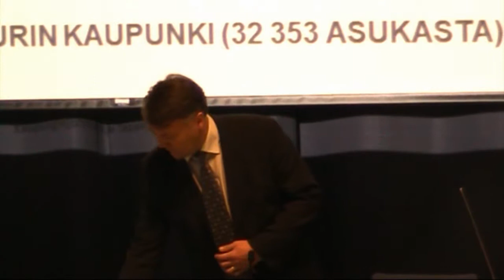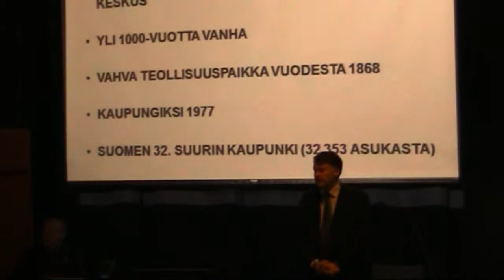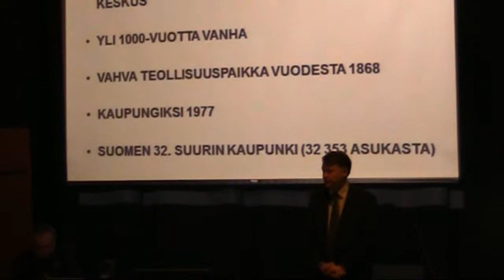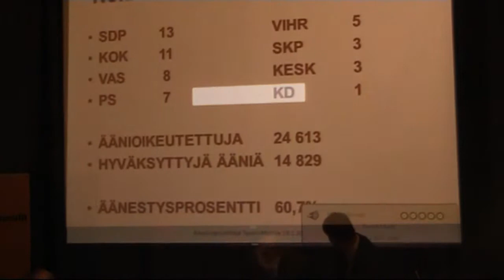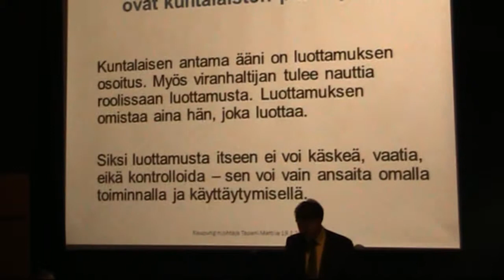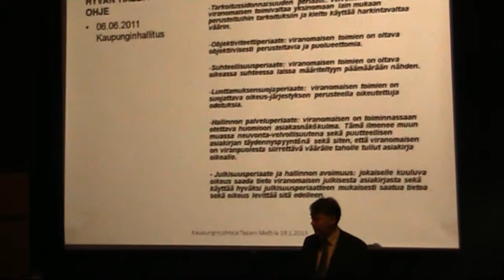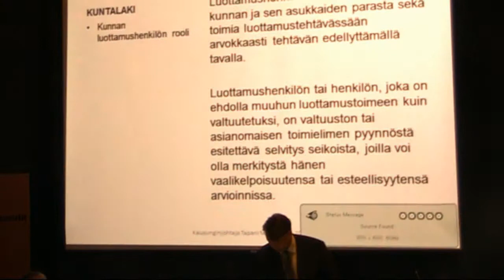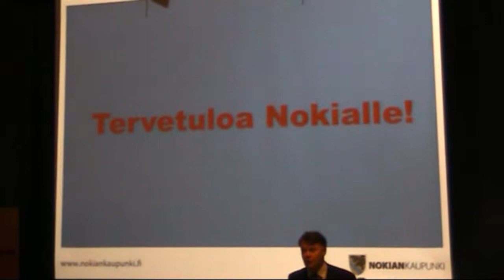Nokian kaupungin tervehdys SKP:n paikallispolitiikan tapaamisessa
Nokian kaupunginjohtaja Tapani Mattila toi kaupungin tervehdyksen SKP:n paikallispolitiikan tapaamiseen 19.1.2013. Puheessaan Mattila totesi, että Pirkanmaalla valtaosa kaupunginjohtajista vastustaa kuntauudistusta - hän mukaan lukien.

- Haluamme pitää lähipalvelut ja päätöksenteon lähellä ihmistä. Pohjoismainen hyvinvointikuntamalli lähidemokratian ajatuksineen on hyvä ja siitä halutaan pitää huolta, totesi Mattila.